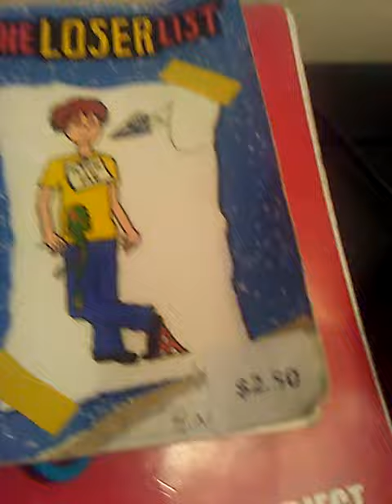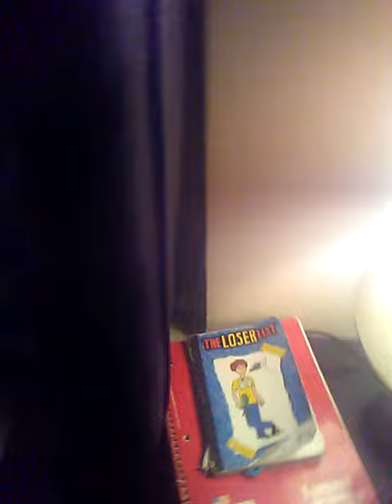Why parents whoop us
I don't wanna complain but i think figured it out! Watch the video if you wanna